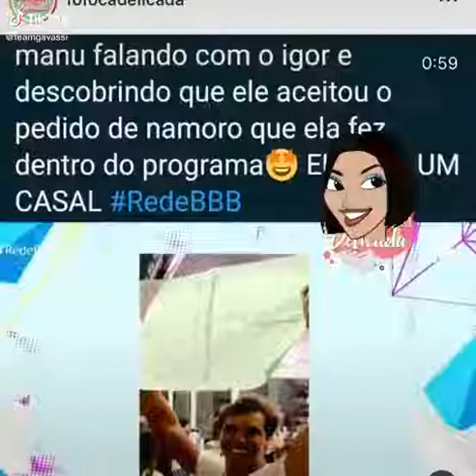MANU DESCROBRINDO QUÊ O IGOR ACEITOU SEU PEDIDO DE NAMORO🤣🤣🤣